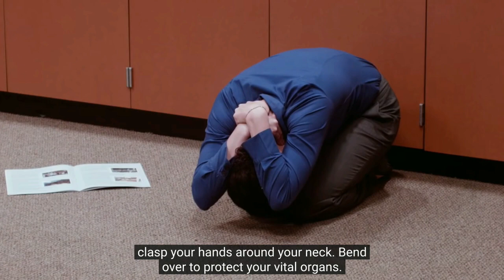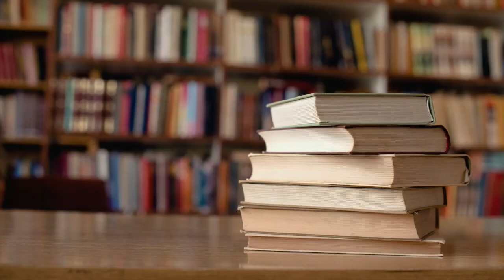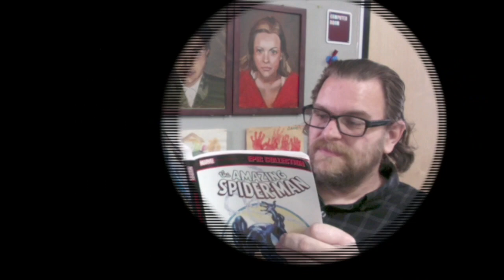Episode #47 Thursday October 21, 2021